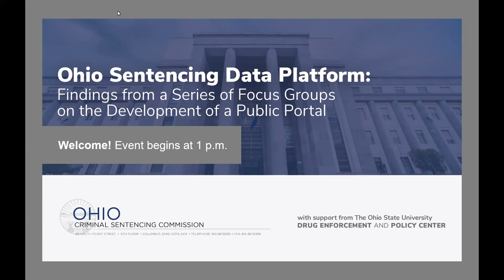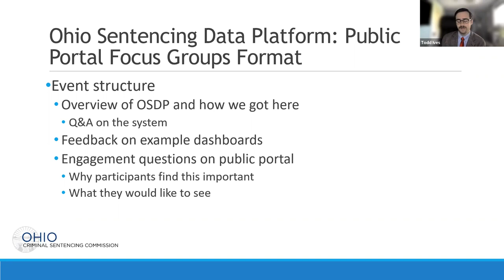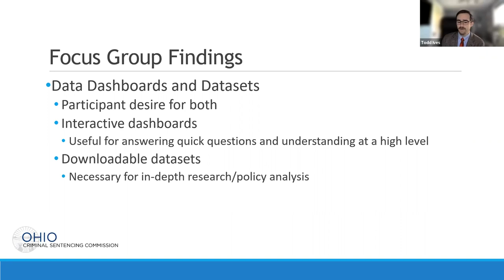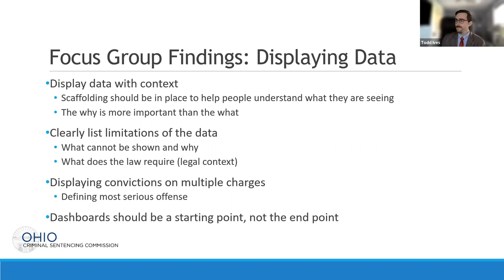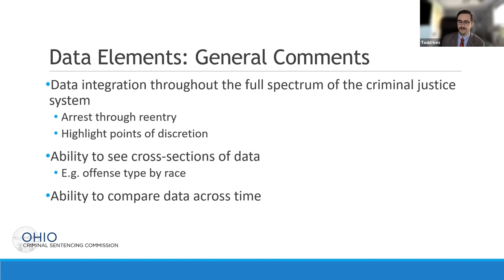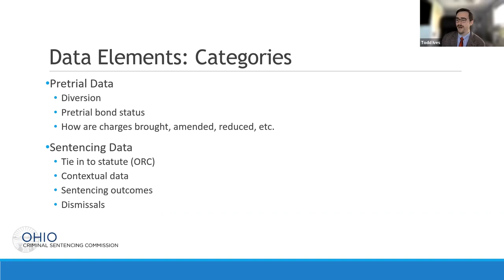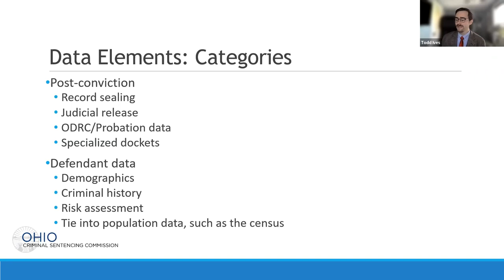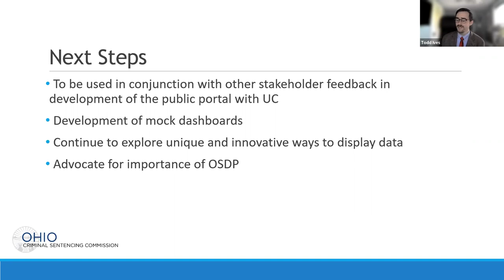Ohio Sentencing Data Platform: Findings from Focus Groups on the Development of a Public Portal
In 2019, an Ad Hoc Committee of the Ohio Criminal Sentencing Commission (Commission) created the Uniform Sentencing Entry and Disposition Forms (templates). The Commission monitors legislation and Supreme Court case law to keep the uniform entry templates current with any necessary changes, notifies practitioners of those changes, and provides training as needed.

The uniform entry templates are within a web-based application, the Ohio Sentencing Data Platform (OSDP) and allow—for the first time in Ohio—felony sentencing data to be anonymized and aggregated. That anonymized, aggregated information can then be shared via a “Public Portal”. Once developed, the Public Portal will provide contextual explanation to sentencing information and access to anonymized, aggregate reports and data visualizations to answer questions such as: How many people were convicted of felonies in Ohio in a given time period? What percent of convictions for each offense level is sentenced to prison versus community control? What were the range of sentences for defendants convicted of violating 2925.11(A) and 2925.11(C)(1)(b)? What percent of offenders sentenced to prison versus community control for the same offense had prior felony convictions? The Commission held a series of seven in-person focus groups across the state, including two virtual sessions to learn more about how sentencing information may be used and how best to display it for public consumption. Participants, representing 60+ organizations, registered for the sessions.

In this webinar held on Friday, October 21, Commission staff presented a summary of findings and common themes from the focus groups and answer questions regarding the development of the Public Portal. The webinar was hosted by the Ohio Criminal Sentencing Commission with support from The Ohio State University Moritz College of Law Drug Enforcement and Policy Center.

Co-hosts:
Sara Andrews, Director, Ohio Criminal Sentencing Commission
Todd Ives, Research Specialist, Ohio Criminal Sentencing Commission